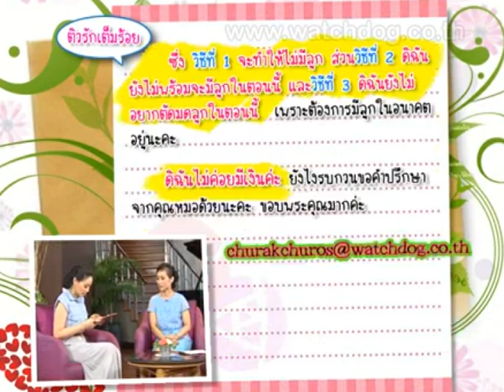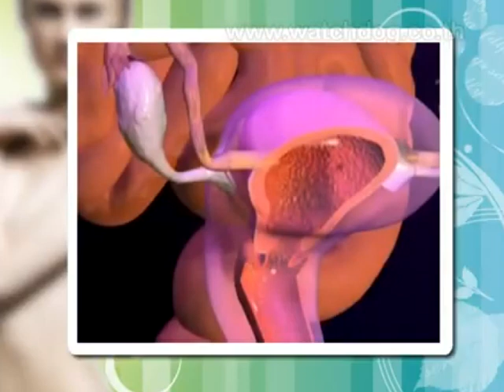เยื่อบุโพรงมดลูกเจริญผิดที่ - ชูรักชูรส ep 511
เยื่อบุโพรงมดลูกเจริญผิดที่
ติวรักเต็มร้อย : พญ.ชัญวลี ศรีสุโข/สูตินรีแพทย์
รายการชูรักชูรส ตอนที่ 511 ออกอากาศ 27 ตุลาคม 2554